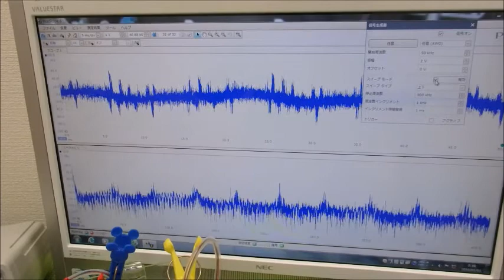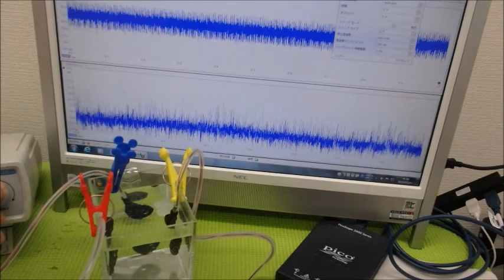超音波の非線形振動 ultrasonic-labo